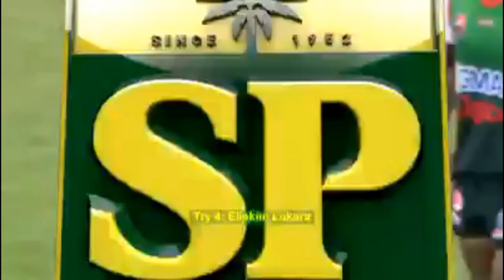agmark rabaul gurias highlights 2019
progressive highlights of the agmark rabaul gurias tries during the Digicel cup season 2019. i do not own any of the videos nor the music. credits: background music - riot squard band of png and the original painimwok band. videos from this i was basically tired of clicking through all the single videos so had to decide to compile a single video of all events quickly. hope you enjoy ...